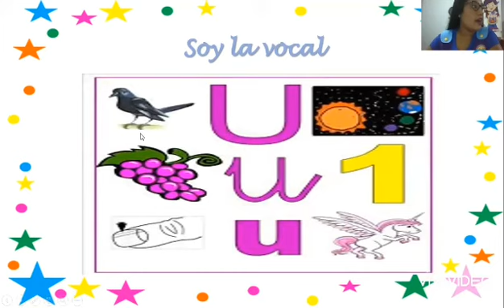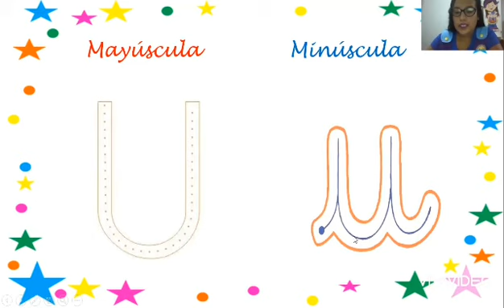Inicial 4 años 12 mayo 2